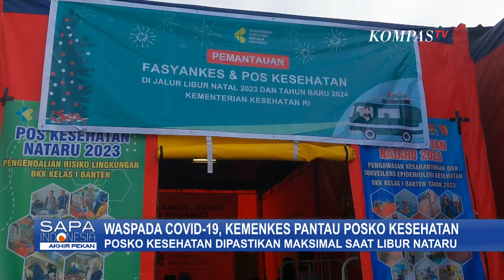Waspada Covid-19 Saat Libur Nataru, Kemenkes Tinjau Langsung Posko Kesehatan di Pelabuhan Merak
KOMPAS.TV - Sekretaris Jenderal Kementerian Kesehatan RI melakukan kunjungan ke posko kesehatan di Pelabuhan Penyeberangan Merak, Banten.

Mereka menyiagakan 16.606 fasilitas pelayanan kesehatan dan 25.782 tenaga medis serta mengingatkan masyarakat untuk patuh pada protokol kesehatan saat liburan Natal dan Tahun Baru guna mengurangi risiko penularan Covid-19 dan masalah kesehatan lainnya.